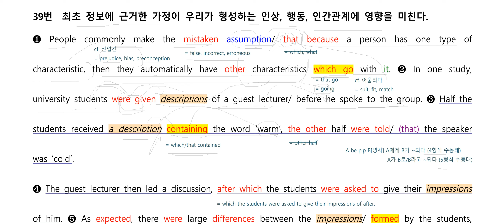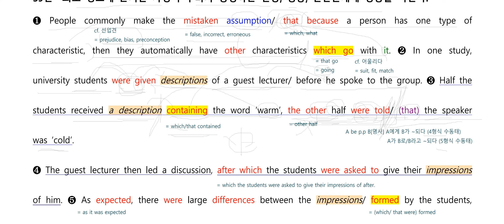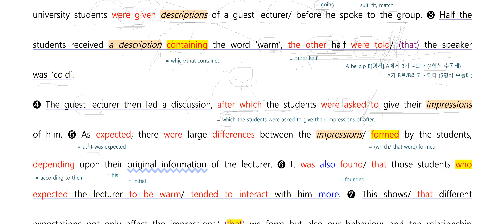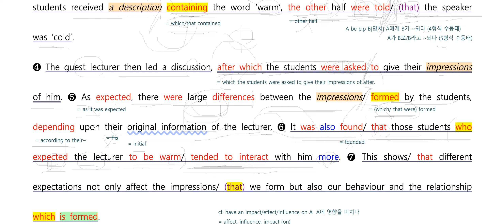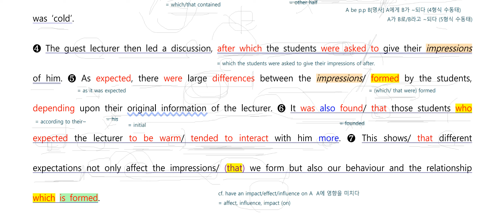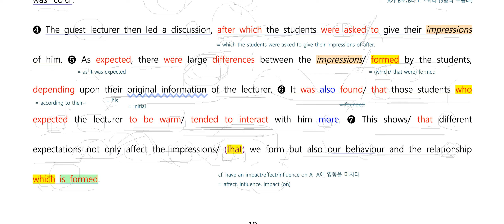고1 영어 2023년 3월 39번